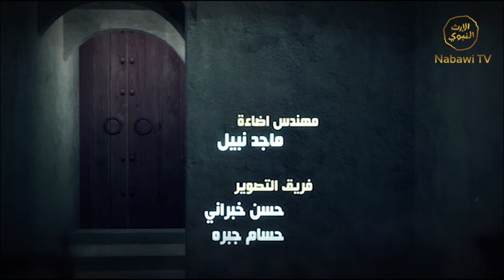ANNUJUM EPS 29 1